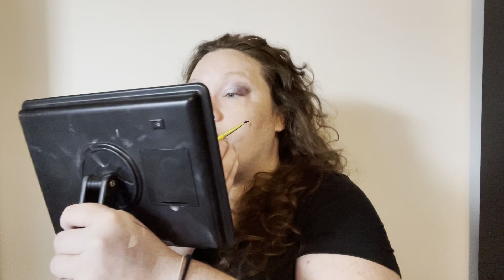ColourPop: All Amethyst